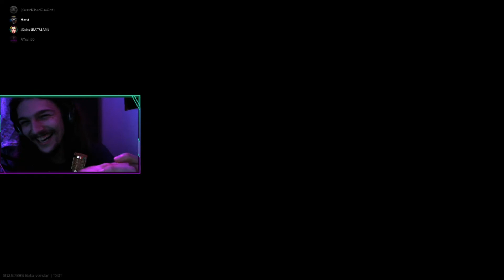The Adventures Of Prapor's Strays (Episode 1)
(BIG SHOUT OUT TO JSALCS)
A lot of footage was from Jsalcs Twitch channel.